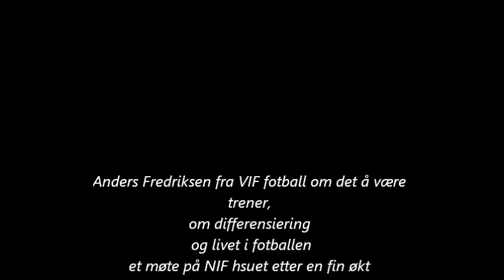Nesodden fotball møter VIFs Anders Fredriksen.wmv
Bredde og barnefotball Nesodden møter VIF fotball, Anders Fredriksen